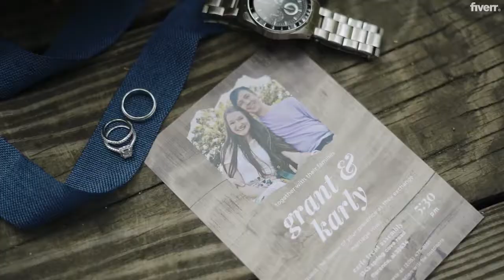Edit your wedding highlight film - Best Video Editing service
Link to this gig:
Edit your wedding highlight film Special discount
Best cheap Video Editing Service
Wedding Cinematic highlight film:
This film will be ranging from 5-12 minutes & i'll make this film more attractive, emotional & cinematic using Bride/Groom's vows, toasts & their special moments !
If your are confused about the qualityplease leave me a message, so i can show you my recent works! And i'm confidently sure you will like that.
This service includes awesome-
Professional Cuts,Advance Transitions,Motion Graphics(for Tittle),Cinematic color grade,Audio/video integrationUp-to 6 multi camera syncRoyalty free music4k/6k Exportand many more!
Sync:If you shooting with multiple cameras, don't worry i can sync them up. For sync i'm use PluralEyes 4. So no worries !
Transfer files:
For File Transfer we use Dropbox, Google Drive
I have500 Mbps internet connectionso there's no issue to send files to me.
I Can provide you HD video in AVI, MP4,MOV & Any format that you need.

4k/6k editing?I can do that because I have a fancyfast PC ! Which can edit 8K RAW footage also !
If you have anyquestionregarding this gig pleasecontact meand if you don't find something that you need and want to hire me please feel free tocontact me!

Wedding & Event Videos